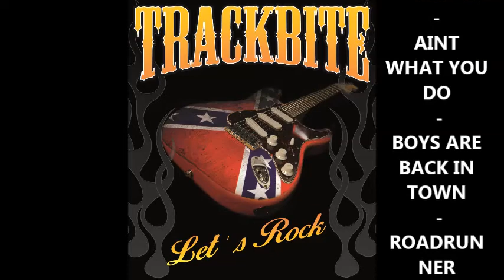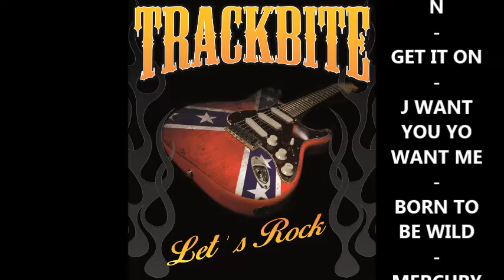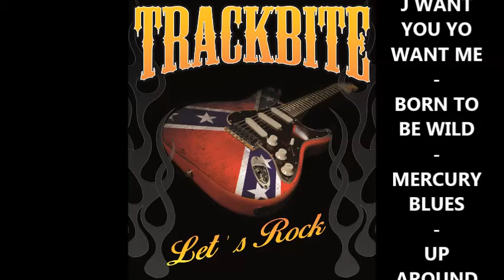TRACKBITE TEASER CD 14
rockn roll med Trackbite 2014